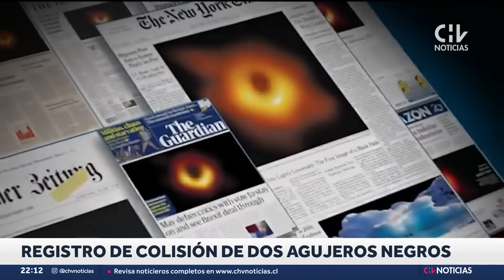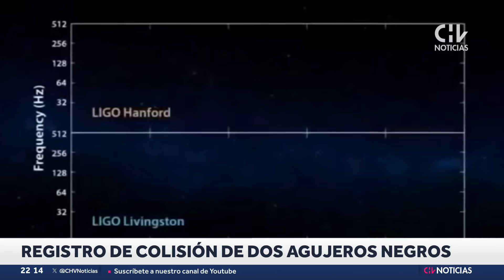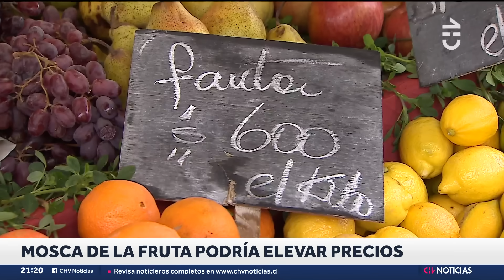Astrónomos registran la mayor colisión de dos agujeros negros jamás vista - CHV Noticias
Astrónomos detectaron la mayor colisión de agujeros negros registrada hasta la fecha.
Esta fusión representó un desafío a la hora de entender cómo se producen estos fenómenos.